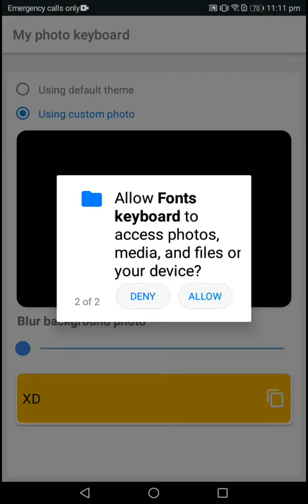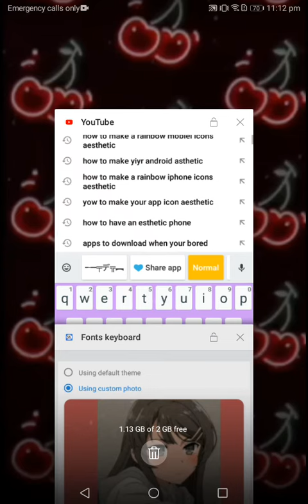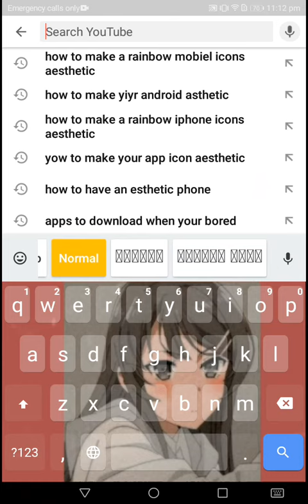How To Have Fonts (sorry if mistaken)🤡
Fonts OwO